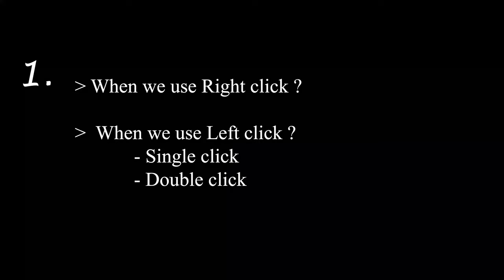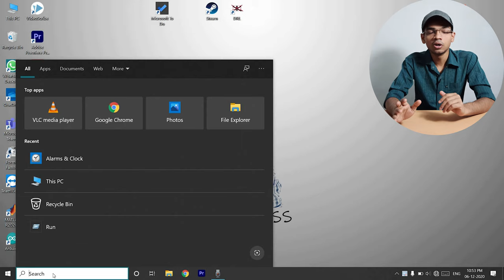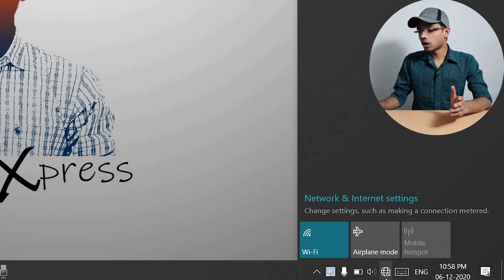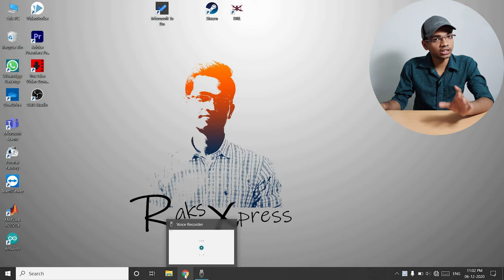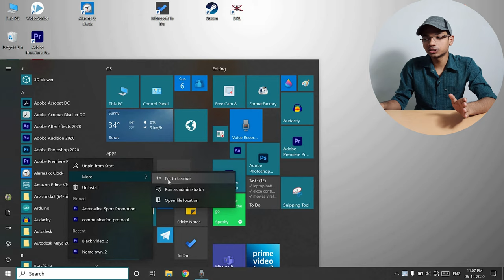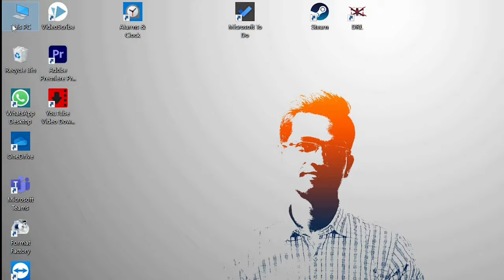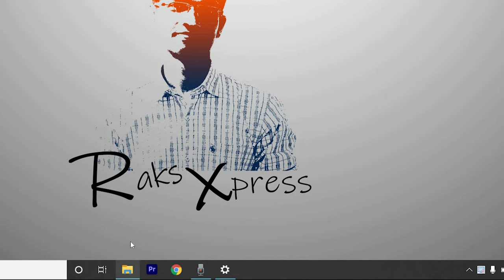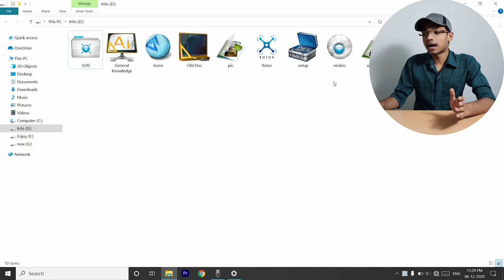Laptop basics - Add/Remove icon shortcut & TIPS | "This PC" Icon | Lesson - 2 | HINDI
How to use a computer for beginners?
Lesson- 2
0:00 Intro
0:44 When to do single/Double left click
2:04 Desktop Interface (Taskbar, start, Icon)
7:56 How to Add/Remove icon shortcut & TIPS
11:54 How to add 'This PC' icon
15:38 Minimize, Maximize & Cross button

In this, I will try to cover Laptop Basics that people need to know if they are a new user of laptop or they don't know how to use much.

🛑 if you want any particular video then comment in the comment box 🛑